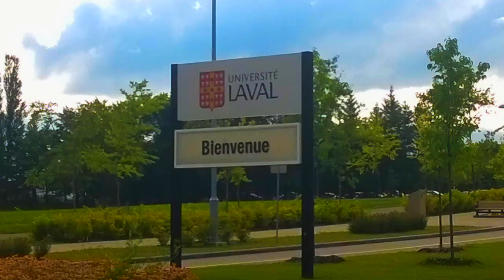Le cas des mariages coutumiers en Afrique du Sud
Pluralisme juridique dans les rapports familiaux en Afrique australe : le cas des mariages coutumiers en Afrique du Sud par Fatimata Diallo (University of Cape Town). Cette séance offre un aperçu sur les principes et conséquences du mariage coutumier en tant qu’édifice central du droit de la famille et des personnes en Afrique Australe. Elle sera l’occasion de discuter de la reconnaissance légale, les règles de procédures et les conséquences qui s’attachent autant à la consécration qu’à la dissolution de ce type de mariage dans un contexte de pluralisme juridique. Le cas spécifique de l’Afrique du Sud sera présenté pour une concrète compréhension de la gestion de la coexistence des deux systèmes juridiques concurrents : le droit de l’État et le droit coutumier vivant qui ont la prétention de régir les rapports familiaux. La séance permettra également de revenir sur les relations heurtées entre certains préceptes et valeurs du droit coutumier familial et la conception moderniste des droits humains qui prend progressivement ancrage dans cette partie du continent Africain.